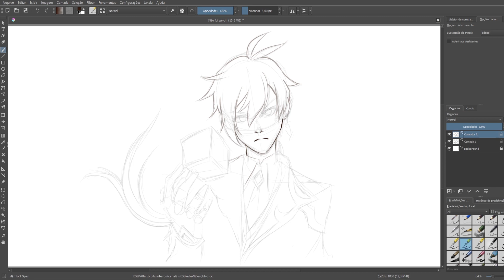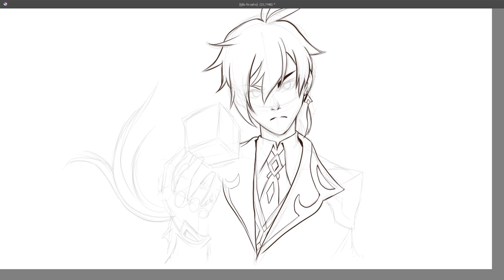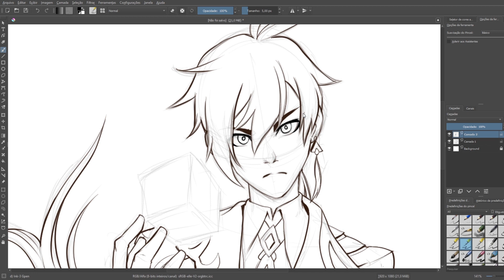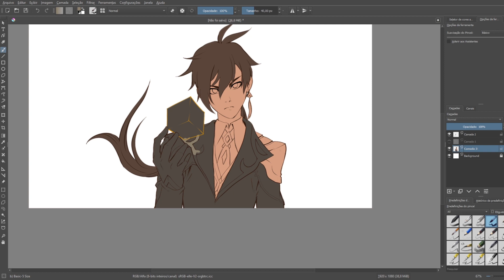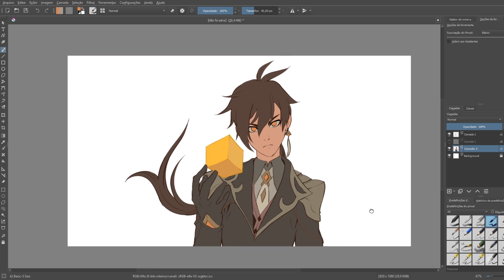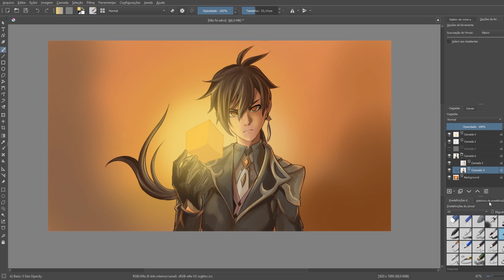Desenhando Zhongli de Genshin Impact | Speed Art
Como desenhar o Zhongli de Genshin Impact.
Quer aprender a desenhar assim? Clica no link!
Este vídeo foi possível graças aos apoiadores:
Larissa Mubárack, Estúdio Armon, Donisete Lemos e Cris Armezina.
E também aos membros: Maçã das Arabia e FF Edits

Desenhando o perosnagem em estilo animê do jogo genshin Impact, Zhongli.
Zhongli é o novo personagem  5 estrelas do banner, lançamento ontem a noite dia 01/12.
Expeculações de ser o Arconte Geo.

Obrigado!